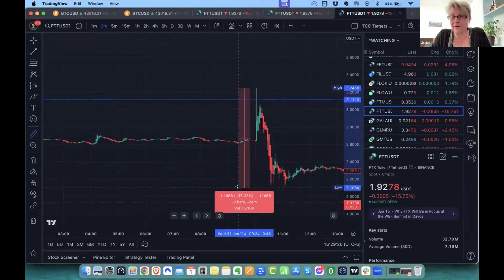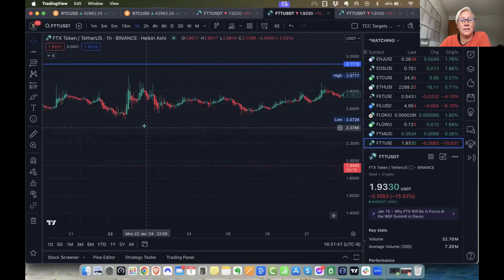FTX Exchange... Was This "Sell The FTX News" or Another FTX Scam & Insider Trading?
Could it be that another FTX Exchange scam actually worked in our favour this time? Blimey!!  BTW did you know... that once you put your crypto into an exchange, you effectively do not own it anymore? 😳 That's why 💚 𝗪𝗲 𝗹𝗼𝘃𝗲 𝗧𝗿𝗲𝘇𝗼𝗿 because it holds our nest-egg crypto currency nice and safe, and off centralized exchanges like FTX. 𝙔𝙤𝙪 𝙘𝙖𝙣 𝙜𝙚𝙩 𝙖 𝙏𝙧𝙚𝙯𝙤𝙧 𝙝𝙚𝙧𝙚...

*Please don't hold too much on any ONE exchange. Diversify and have accounts on multiple exchanges for your trading. But take your profits into DEFI ASAP.  Cold wallet storage is the only safe bet ensuring YOU own your crypto.

💯 𝐒𝐔𝐁𝐒𝐂𝐑𝐈𝐁𝐄 𝐓𝐎 𝐎𝐔𝐑 𝐂𝐇𝐀𝐍𝐍𝐄𝐋 If you want to see how we are using crypto to make A LOT of money 📈 in the 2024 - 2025 crypto bull market... 👉 Go and make sure you hit the bell 🔔 to turn on your notifications

▶️ Creating Crypto Wealth in the Crypto Bull Run 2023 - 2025 Playlist

💚 𝗪𝗲 𝗹𝗼𝘃𝗲 𝗧𝗵𝗲 𝗖𝗿𝘆𝗽𝘁𝗼 𝗖𝗼𝗱𝗲 because they offer a straightforward path to crypto trading success for beginners, with an impressive 85% win rate on their Premium 'Copy & Paste' trade alerts... so even those with minimal market knowledge can win at trading. This is how we started trading!

💚 𝗪𝗲 𝗹𝗼𝘃𝗲 𝗥𝗲𝘃𝗼𝗹𝘂𝘁 for the ability to buy small amounts of crypto that helps anyone start a crypto portfolio. Start with just 5 bucks if you like! 𝙅𝙤𝙞𝙣 𝙍𝙚𝙫𝙤𝙡𝙪𝙩

💚 𝗪𝗲 𝗹𝗼𝘃𝗲 𝗖𝗿𝘆𝗽𝘁𝗼 𝗕𝗮𝗻𝘁𝗲𝗿 Youtube Channel. They are a wealth of info on alts, current market moves, and which coins are great for trading. They host up to date live shows each day and definitely bring the Alpha! 𝙔𝙤𝙪 𝙘𝙖𝙣 𝙘𝙝𝙚𝙘𝙠 𝙤𝙪𝙩 𝙩𝙝𝙚𝙞𝙧 𝙔𝙤𝙪𝙩𝙪𝙗𝙚 𝘾𝙝𝙖𝙣𝙣𝙚𝙡

🎁 𝑮𝑬𝑻 𝑰𝑵𝑪𝑹𝑬𝑫𝑰𝑩𝑳𝑬 𝑩𝑶𝑵𝑼𝑺𝑬𝑺 𝑭𝑶𝑹 𝑭𝑹𝑬𝑬... 𝑾𝒉𝒆𝒏 𝒚𝒐𝒖 𝒋𝒐𝒊𝒏 𝑻𝒉𝒆 𝑪𝒓𝒚𝒑𝒕𝒐 𝑪𝒐𝒅𝒆 𝒘𝒊𝒕𝒉 𝒖𝒔!

Join our '𝗖𝗿𝘆𝗽𝘁𝗼 𝗕𝘂𝗱𝗱𝘆' 𝗪𝗲𝗲𝗸𝗹𝘆 𝗭𝗼𝗼𝗺 𝗖𝗮𝗹𝗹𝘀 to elevate your crypto journey. Be part of a supportive community of crypto investors and traders, as we collectively navigate and profit from the 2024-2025 crypto bull run.

Then continue the adventure on our '𝗖𝗿𝘆𝗽𝘁𝗼 𝗕𝘂𝗱𝗱𝘆' 𝗙𝗼𝗿𝘂𝗺 𝗼𝗻 𝗦𝗹𝗮𝗰𝗸. This interactive platform is more than discussions—it's a community hub for connecting with crypto enthusiasts, sharing experiences, and accessing the latest crypto trading trends and strategies.

💚 𝙃𝙊𝙒 𝙏𝙊 𝙅𝙊𝙄𝙉 𝙐𝙎 𝘼𝙎 𝘼 𝘾𝙍𝙔𝙋𝙏𝙊 𝘽𝙐𝘿𝘿𝙔...

IMPORTANT:
** You must use our link in order to access our Crypto Buddies calls and Forum.
*** If paying by Crypto, you MUST let us know you joined using our link so we can bring you into our Crypto Buddies group

👯 🌍  𝐖𝐇𝐎 𝐀𝐑𝐄 𝐍𝐀𝐓 & 𝐉𝐎𝐃𝐈𝐄?

In 2012, we lost everything in a business startup in Dubai. Instead of going home to Australia with just $300USD to our name, we did the most illogical thing possible... we started our full-time traveling lifestyle. After working hard online for 10 years making barely enough to feed ourselves and get flights to the next place, we started getting interested in crypto. Now, thanks to years of dedicated learning and applying, we make more than enough to fully enjoy our travels and semi-retired lifestyle. We're passionate about crypto, and fully believe that 2024-25 presents an opportunity to completely change the financial future of anyone willing to jump in and have a go!

Nothing herein shall be construed to be financial legal or tax advice. The content of this video is solely the opinions of the speaker who is not a licensed financial or registered investment advisor. Trading cryptocurrencies pose considerable risk. We do not guarantee any particular outcome.

FTX Exchange Coin FTT... Was This "Sell The News" Another Scam?
FTX news
FTX scam
Insider Trading

⏱ 𝐓𝐈𝐌𝐄𝐒𝐓𝐀𝐌𝐏𝐒
00:00 Introduction
00:16 How this trade played out
01:30 How I protected myself & this trade
01:55 Then this happened...
03:31 Sell the News... or Insider Trading??